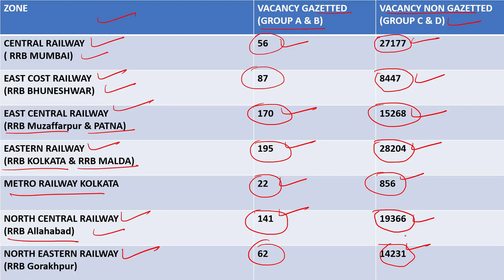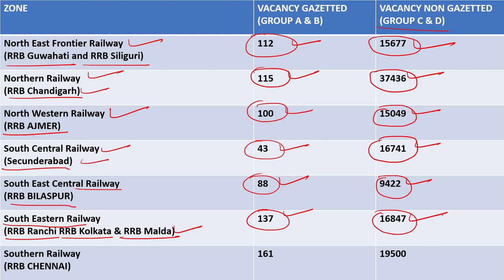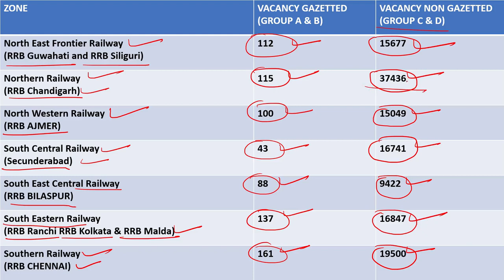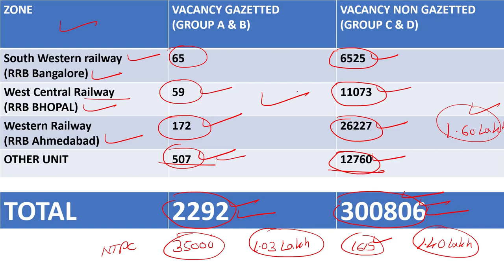Railway Vacant Posts Official Data Zonewise//rrb ntpc notice//RRB NTPC NEW NOTICE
Railway Vacant Posts Official Data Zonewise आ गया 2022 तक,रेलवे मंत्री Official जवाब//नयी भर्ती कब?
Railway zonewise vacant post official data Railway Minister ने जारी किया
नयी भर्ती रेलवे की कब आएगी बहुत SEAT VACANT है RAILWAY में।
RAILWAY ZONE WISE VACANT POST 2022 ताक का Official Data
Railway में किस ZONE में कितना SEAT VACANT है आ गयी ZONEWISE LIST
RRB NTPC NEW NOTICE || RRB NTPC NOTICE 2022 || RRB NTPC NOTICE TODAY || ntpcresult2022 ||NTPC RESULT
ntpc result
rrb ntpc result
rrb ntpc
rrb ntpc attendance
rrb ntpc cbt-1 Attendance
rrb ntpc rti reply
rrb railway group d exam
railway group d exam
railway exam
rrb ntpc revised result 2022 date
rrb ntpc result kab aayega
rrb ntpc revised result 2022 kab aayega
rrb ntpc revised result kaise dekhen
railway NTPC revised result kab aaega
RRB NTPC Form Data Official Release
rrb siliguri rti reply
rrb ntpc form fill up 2022 zone wise
rrb group d form fill up 2022
rrb group d form fill up zone wise
railway group d strategy 2022
railway group d study plan 2022
rrc group d strategy 2022